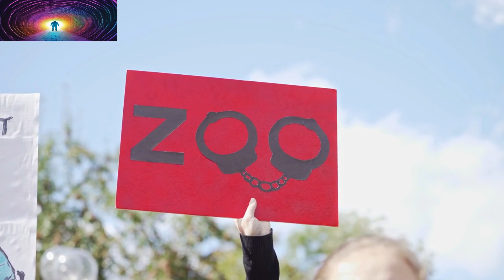VEGETARIANISMO NA GRÉCIA ANTIGA: UMA ABORDAGEM NEOPLATÔNICA - PORFÍRIO E A ABSTINÊNCIA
Na Grécia Antiga, o vegetarianismo era praticado por grupos como os pitagóricos e os "Mistérios" como forma de purificação e busca pela verdade. No século III d.C., Porfírio, um neoplatônico, defendia o vegetarianismo como essencial para o desenvolvimento espiritual, argumentando que os animais merecem compaixão e que a violência contra eles contaminava a alma. O legado de Porfírio nos convida a refletir sobre a ética e o respeito à vida, questões atemporais e relevantes no mundo contemporâneo.